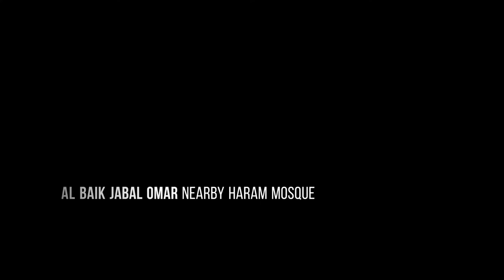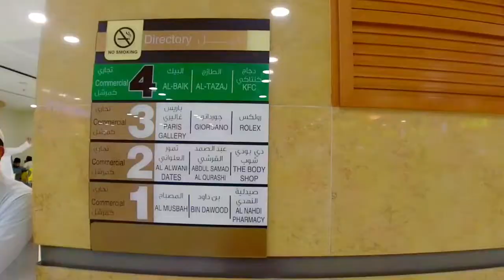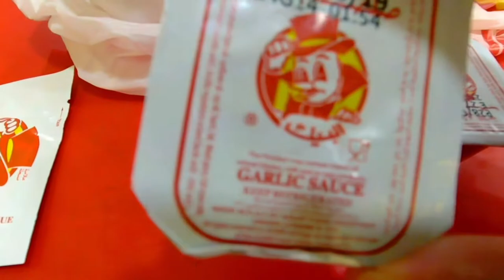Umrah Backpacker: Reach Al Baik Jabl Omar near Al Haram Mosque(Albaik di dekat Masjidil Haram)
2019: Al Baik adalah nama sebuah jaringan reestoran yang terkenal di jazirah arab. Dengan harga kompetitif dan rasa yang universal dapat menjadi alternatif apabila kita bosan dengan makanan yang tersedia di sekitar Masjidil Haram. Al Baik terdekat berada di sebelah barat-selatan Masjidil Haram. Terletak di Jabl Omar. Video ini akan menggambarkan rute yang bisa ditempuh dari berjalan kaki dengan acuan Zam Zam Clock Tower.

2019: Al Baik is the name of a famous restaurant in the Saudi Arabia. With competitive prices and universal taste, it can be an alternative if we are bored with the food available around the Al Haram Mosque. The nearest Al Baik is to the south-west of the Al Haram Mosque. Located in Jabl Omar. This video will describe the route that can be taken on foot with reference point,the Zam Zam Clock Tower.